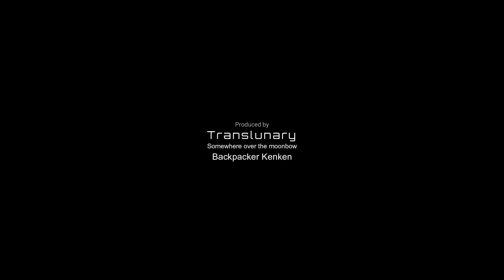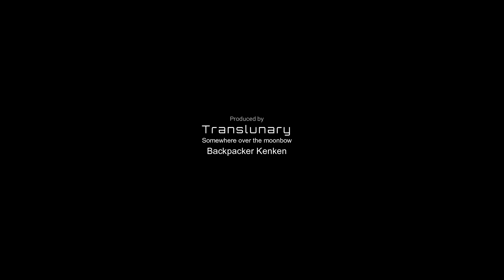20191118 Millie GBK Drum & Freeline トイプードルとブンカルノスタジアムでフリーラインスケート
Hey Kids, your MILLIE is fine everyday in Jakarta!

ジャカルタでトイプードルを飼ってます。インドネシアはイスラム教で犬は不浄でタブー。肩身が狭い中ではあるが、同じ条件の方、情報共有しませんか。